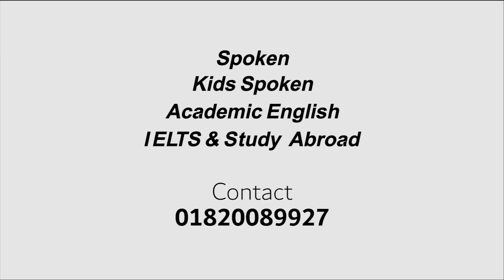Self presentation by Torsha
Our services:
Spoken
Kids Spoken
Academic English
IELTS & Study Abroad

Eliash English World
House:5, Road:1, Block:C, Banasree, Rampura, Dhaka